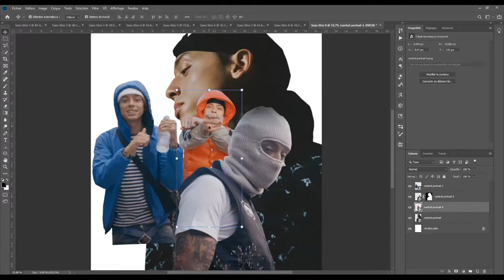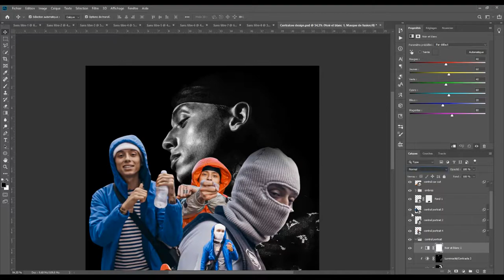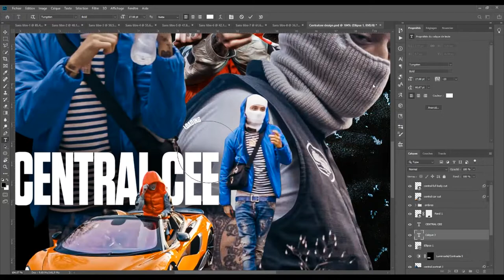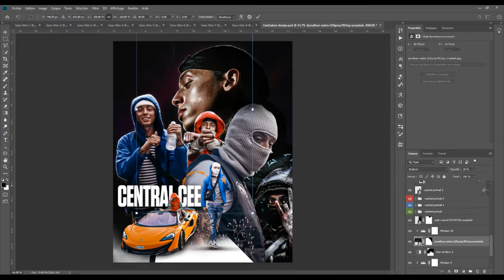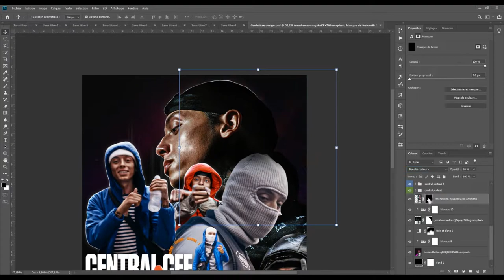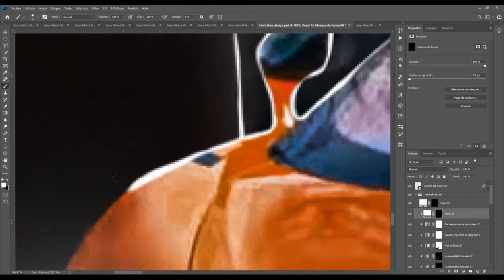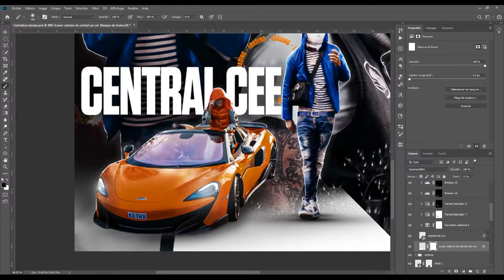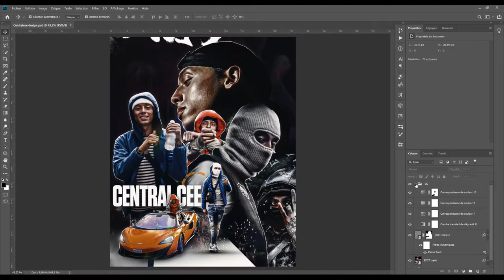Central cee Design - Speedart. Photoshop Rap design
Here you can see a speedart of my last design for Central Cee Uk rapper.

Likes and comments appreciated !